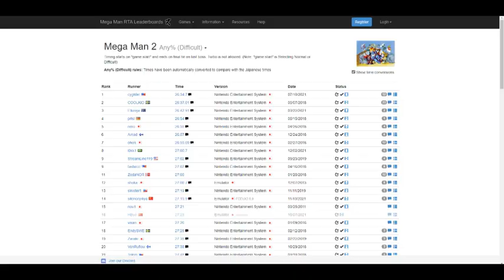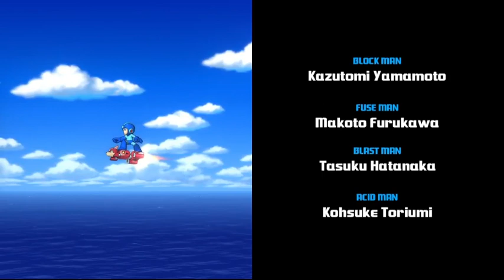Climbing the Mega Man Ladder: 6th Rung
Hey~ over halfway there :D Hopefully, you enjoyed this as much as I did making it.

White Nights (1985)
Directed by Taylor Hackford
Starring Mikhail Baryshnikov, Gregory Hines, Geraldine Page, Helen Mirren, Jerzy Skolimowski, Isabella Rosselini